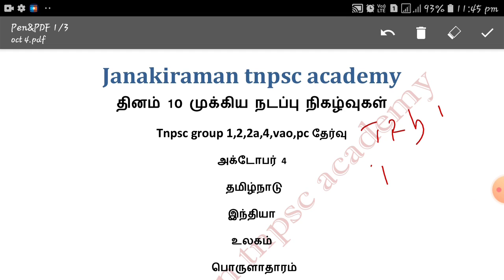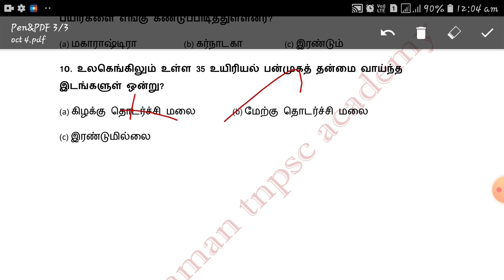October 4, 2020 current affairs